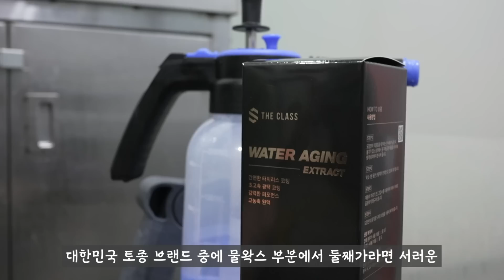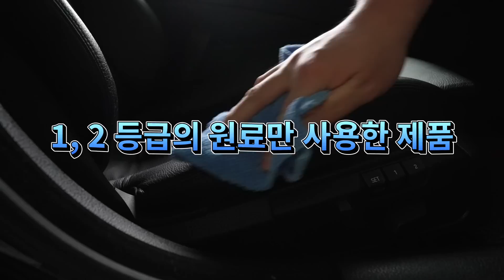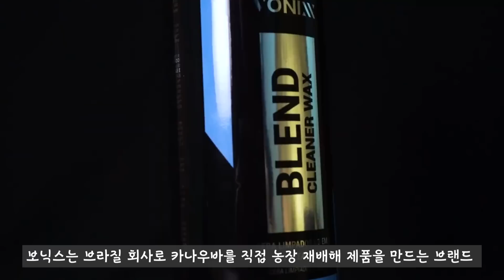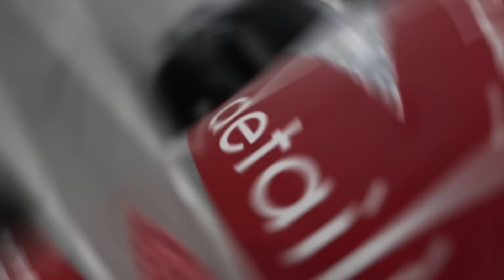성능으로만 선정한 22년 최고의 세차용품 5가지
올해 제가 사용한 수 많은 세차용품 중 마음에 들고 성능이 좋다고 판단한 제품 5가지를 알려드립니다  여러분들의 세차 라이프에 도움이 되셨으면 좋겠습니다

아 그리고 올해는 특별히 5가지 선정하고 +@로 5가지 더 선정했어욤 ㅎㅎ

* 영상 공동제작 및 제휴관련은 아래 이메일로 부탁드립니다

네미온TV의 인기영상